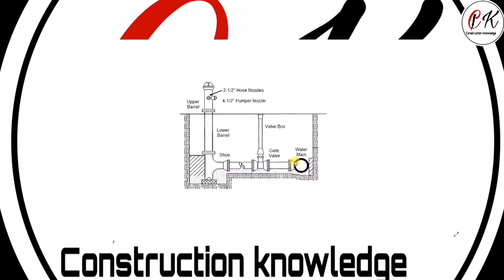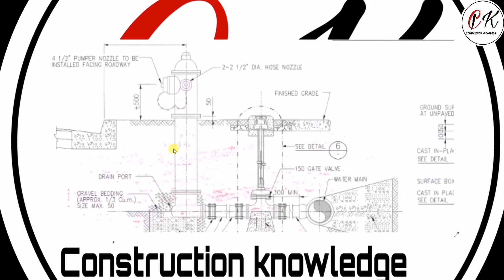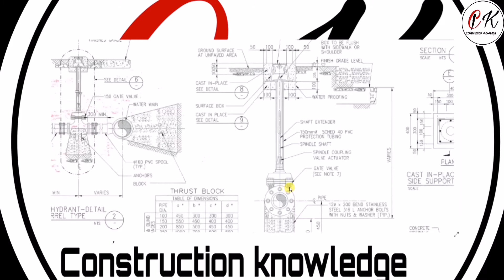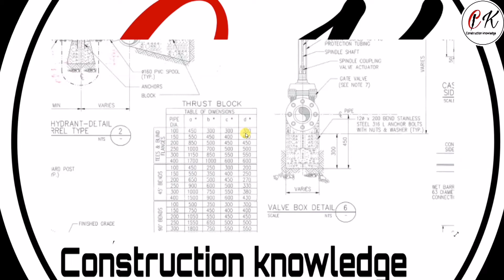Fire Hydrant installation|| How to read fire hydrant drawing and how to install fire hydrant at site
Main potable line se fire hydrent ko connect kerte h gate valve & fire hydrant se 1 meter minimum distance maintain ker ke fire hydrent ko vertical khada kerte h. Then leak test check kerte h sare joint OK hone ke bad THURST block banate h then backfilling kerte h uske bad final testing kerte h. video ko last tak jaroor dekhn.

Stair case: How to calculate riser height from stair plan (part-2)

Stair case: How to read stair plan//how to read stair plans ( part-1)